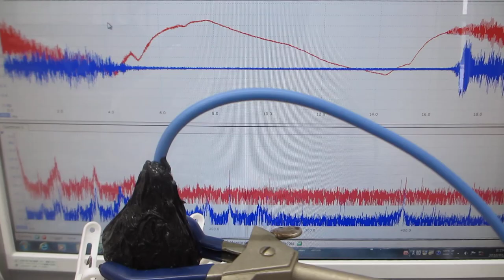超音波の音圧測定・解析システムと超音波発振制御システム（超音波システム研究所）